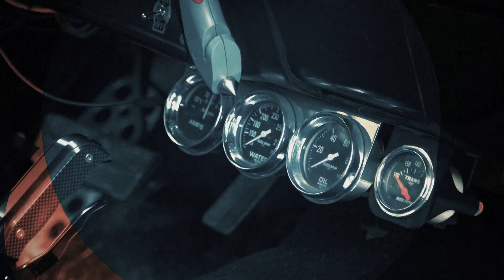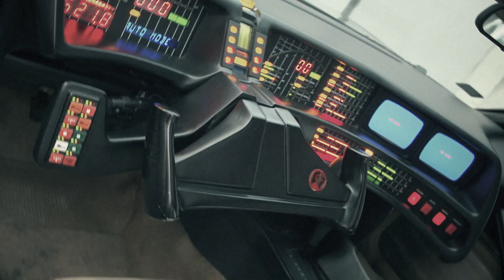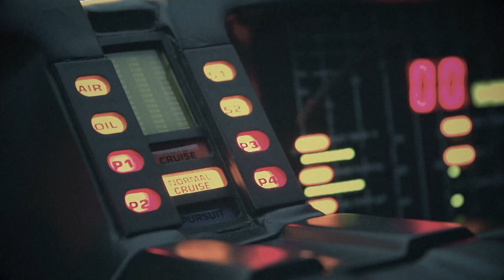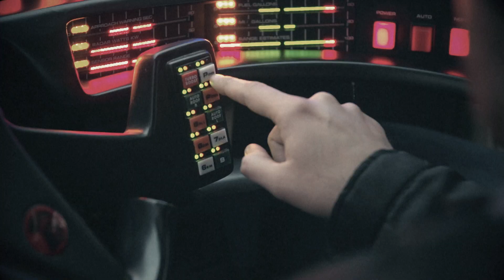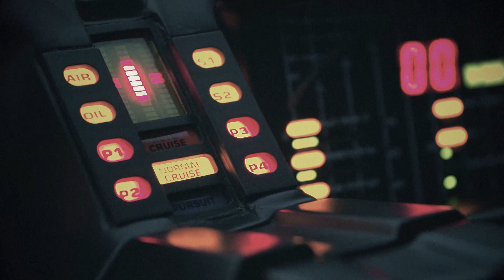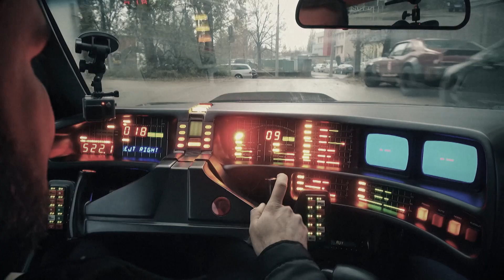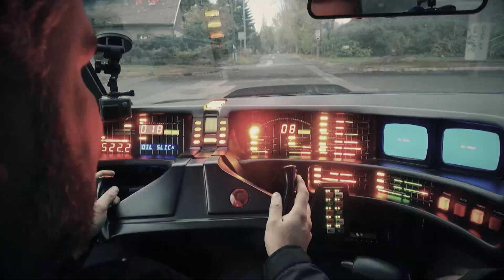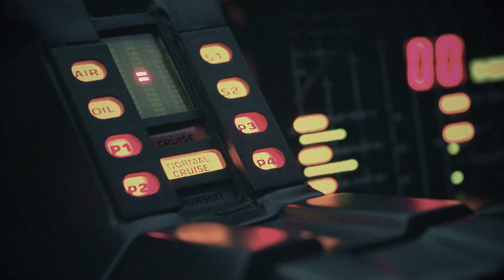Verdák a moziból: de milyenek valójában? (Speedzone S08E06)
Nehogy azt gondoljuk, hogy gyermekkorunk meghatározó autós filmjeinek/sorozatainak autóihoz messzire kell utazni. Lám, idehaza is megvolt sok minden. Csak keresni kellett.